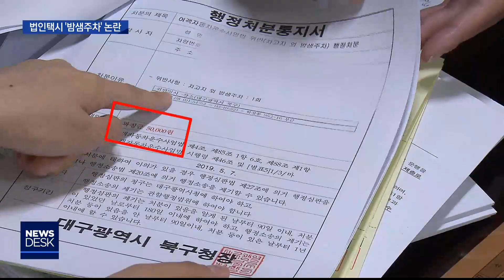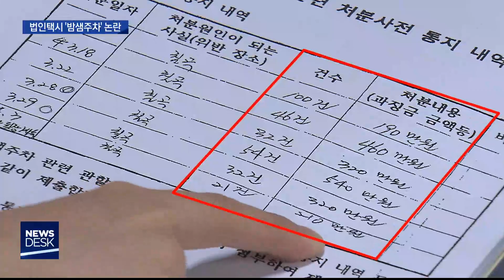[대구MBC뉴스] 집 앞에 주차했다 '과징금 폭탄'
내용: 집 앞에 주차했다 '과징금 폭탄' - 손은민 기자